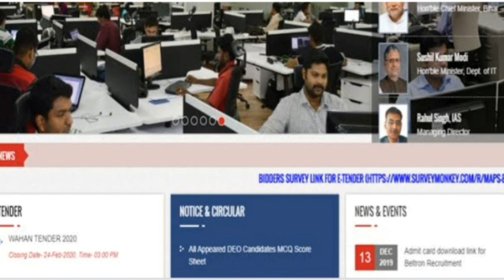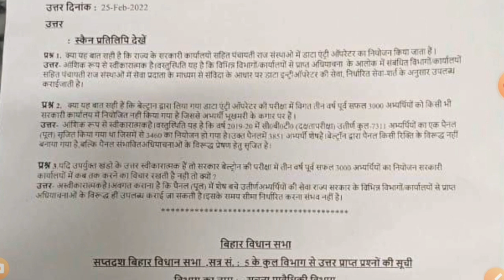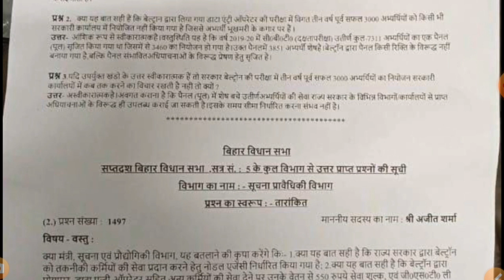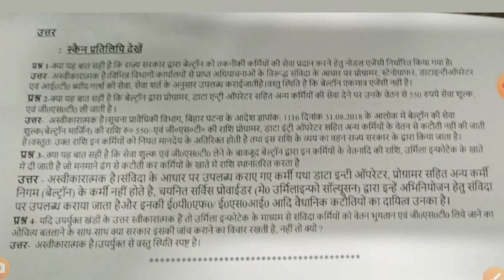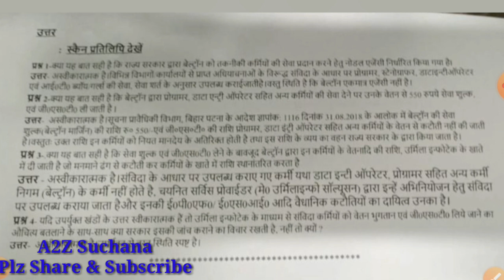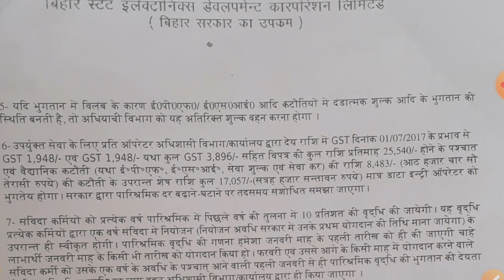अभी तक आधे भी BELTRON पास अभ्यर्थियों की जॉइनिंग नहीं // कब तक होगी पूरी जॉइनिंग//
नमस्कार दोस्तों स्वागत हे आपका अपना youtube channel A2Z SUCHANA में दोस्तों आज के इस वीडियो में हम बिहार BELTRON पास 7311 अभ्यर्थियों के जॉइनिंग के बारे में बताने जा रहे हैं कि जॉइनिंग को लेकर पूछे गए सवाल जवाब में BELTEON के अधिकारियों ने क्या जवाब दिया है 2019 में BELTRON  द्वारा बिहार सरकार के विभिन्न सरकारी दफ्तरों में डाटा एंट्री ऑपरेटर के लिए परीक्षा ली गई थी जिसमें 7311 वर्ष अभ्यर्थी पास हुए थे जिनमें अभी तक आधे अभ्यर्थियों का भी जॉइनिंग नहीं हो पाया है
a2z suchana,
beltron joining
a2z suchana
beltron news